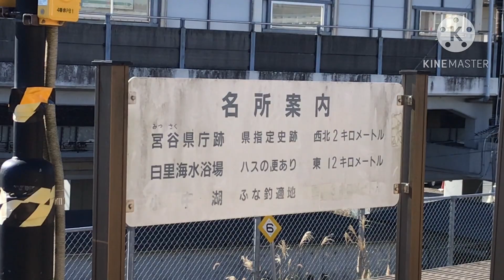【千葉のマイナー路線…？】千葉の小さな路線、東金線の魅力を5分でまとめる！【東金線】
大網から成東に至る13km程の小さな路線、東金線。
あまり目立たない路線ですが、実は魅力に溢れています。
東京駅から1時間以内、長閑な景色に満ち溢れたローカル線での旅は如何？